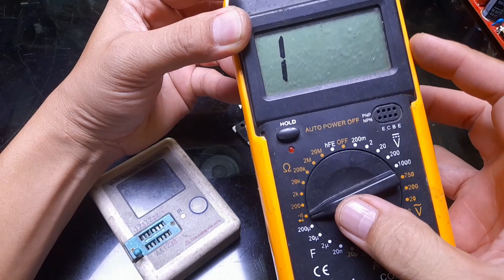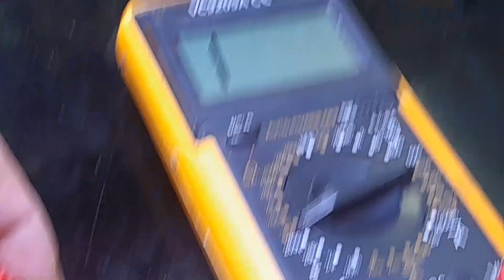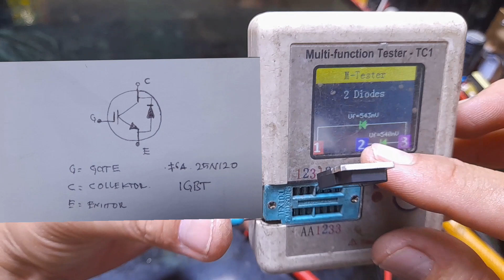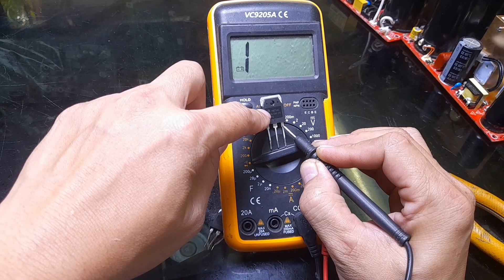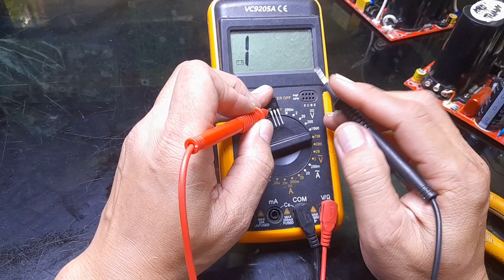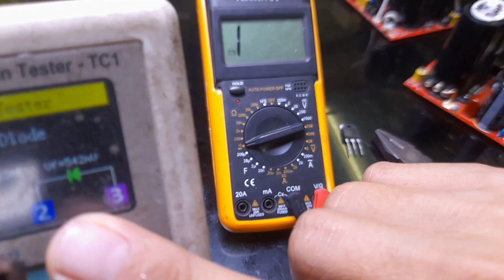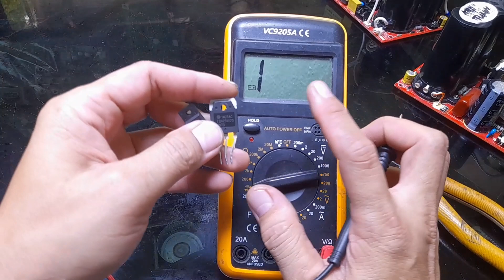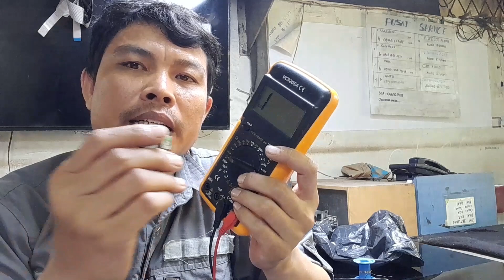Cara mengukur komponen FET MOSFET dan IGBT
Di video ini  channel DUNIA SERVIS ELEKTRONIK  membagikan cara mengukur komponen FET MOSFET dan IGBT ,dengan cara Mengukur FET MOSFET dan IGBT menggunakan Tester Digital dan ESR